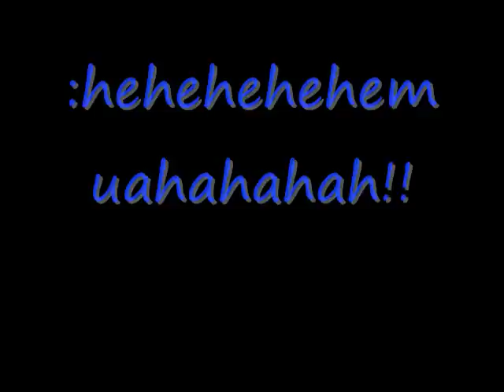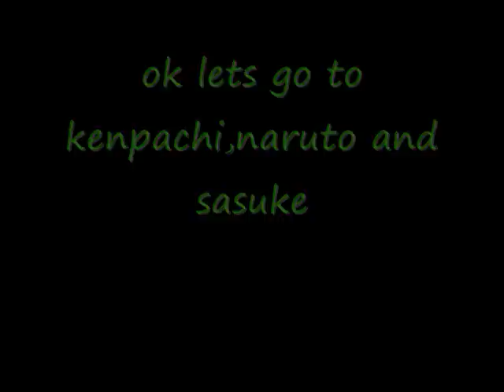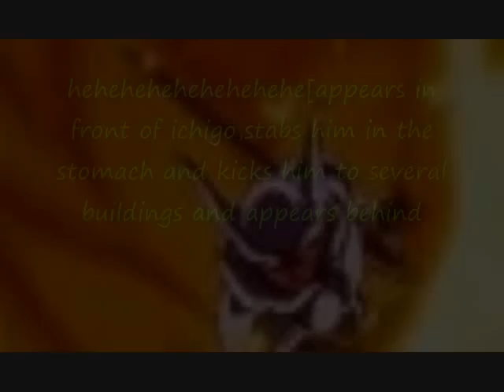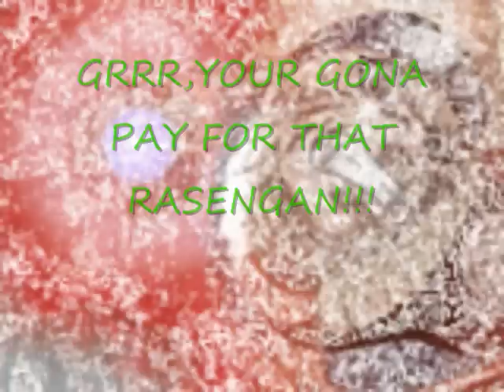Naruto Online Chat 10 the end of janemba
READ THIS,this is the start of season 2,please comment,and rate